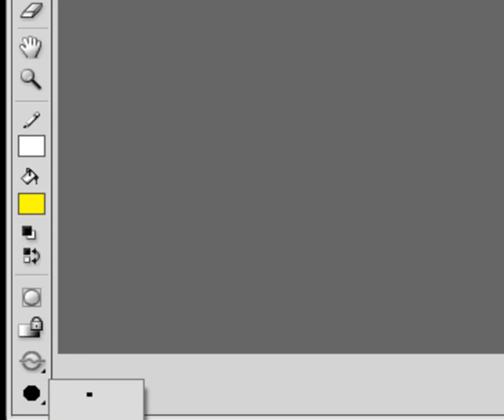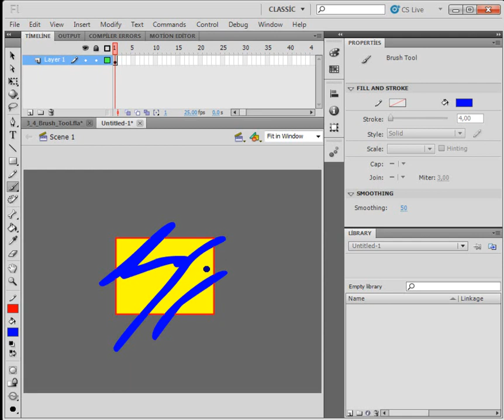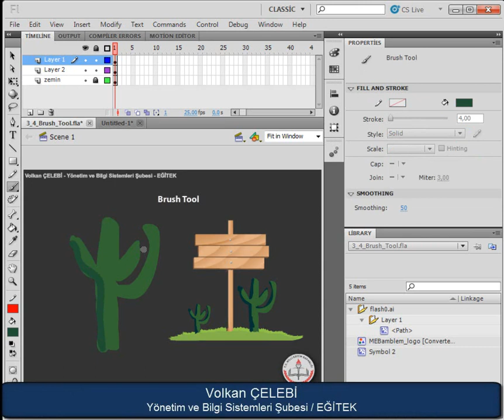Flash Brush Tool